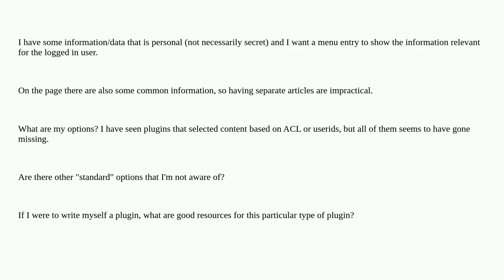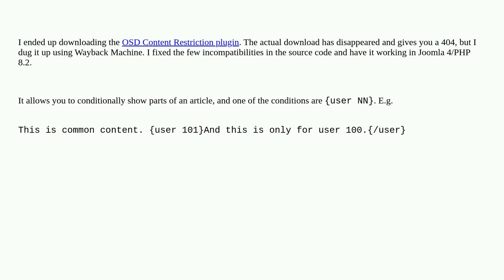Joomla: What are some options to show different parts of an article to different users?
What are some options to show different parts of an article to different users?

A special thanks goes out to the community

  content-filtering acl content-plugin